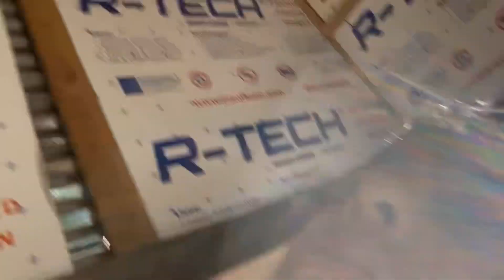Feeding my animals Part 1